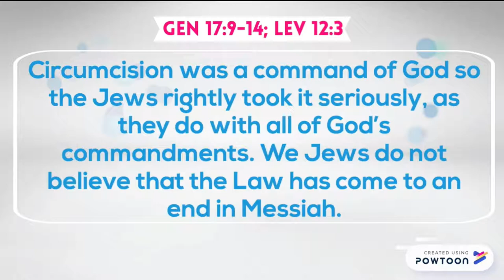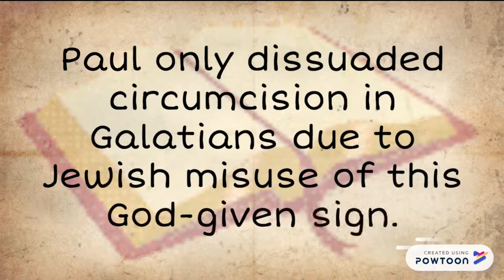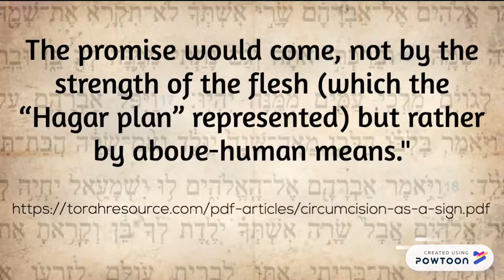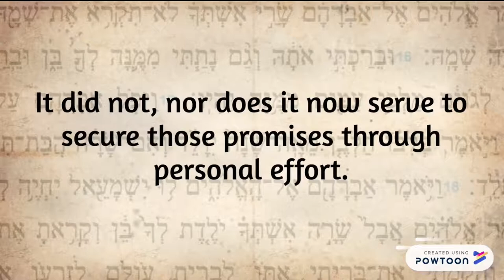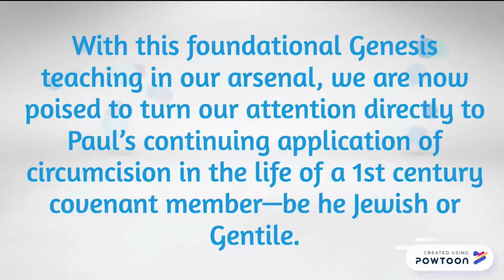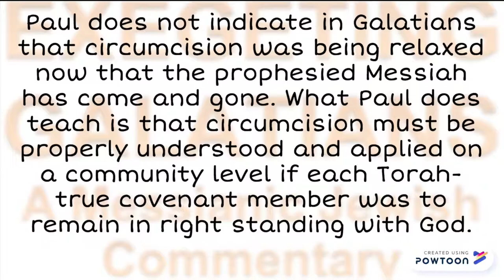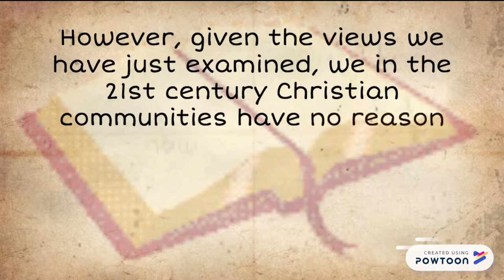SQSA Live Series: Why was circumcision so important to the Jews?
God commanded Abraham to be circumcised. God also commanded eight-day old baby boys to be circumcised. Circumcision was a command of God so the Jews rightly took it seriously, as they do with all of God’s commandments. We Jews do not believe that the Law has come to an end in Messiah.

Circumcision was a hot topic in the 1st century of Isra'el. By Paul’s day, it had lost its simple “surgical” meaning and had taken on a sociological meaning. Instead of being a sign of the Abrahamic covenant (Gen 17:9-14; Lev 12:3), it had become code word for conversion to Judaism. It was being misused by the Judaisms of Paul’s day to seal the deal for Gentile proselytes wishing to be counted as legally recognized Jews in the Jewish communities. This was quite upsetting to Paul because the Torah (Law) prescribed NO such ceremony. Proselyte conversion was entirely a man-made rubric—and an unnecessary one at that. Paul taught that believing Gentiles and Jews were both genuine covenant members. And both were covenant-bound to follow Torah.

The 'Short Questions, Short Answers' series has been rebooted!

On March 10, 2018, once a week, Tetze Torah Ministries began conducting live Internet studies of eBible's original questions along with the links to our short answers.  The ongoing live Internet shows will be turned into short YouTube screen capture videos, longer, complete iTunes podcasts, as well as audio files on our website.  We will also post links to the recordings in the Weekly Messianic Newsletter.  Learn more about our Live Internet Studies:

Follow the ongoing "Short Questions, Short Answers" series on my personal Torah teaching website at this link: